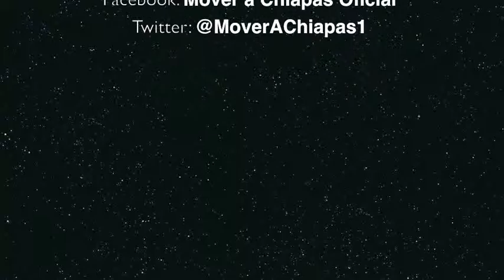Mover a Chiapas - Opinión publica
Entrevista realizada por Opinión Pública al dirigente del partido Mover a Chiapas, Enoc Hernández Cruz